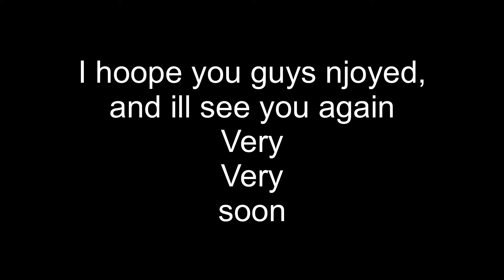Your daily sode fo internet